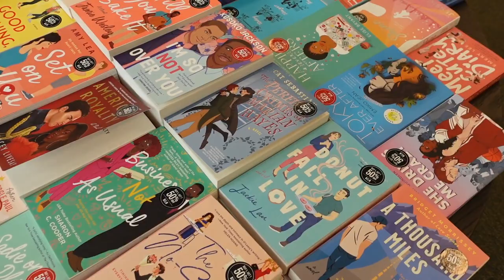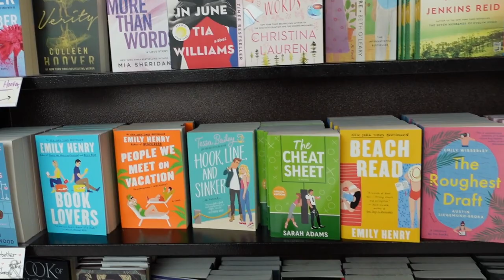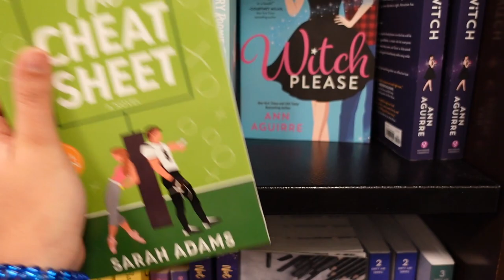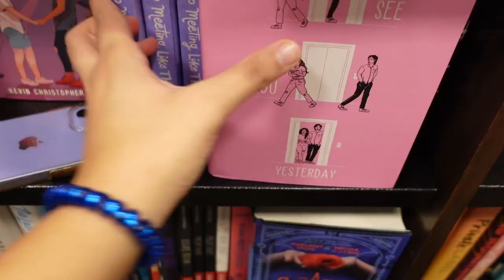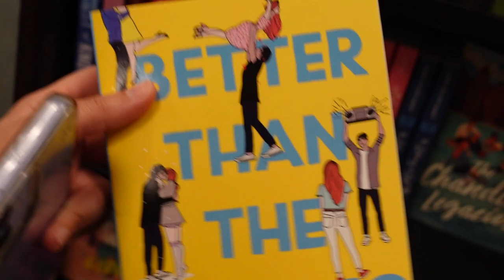BOOKSTORE VLOG + meeting JOSHUA BASSETT + I'm going to be on TV! 💌 book shopping at barnes & noble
Hi! Enjoy this book shopping vlog of me at Barnes & Noble! I also discuss how I met Joshua Bassett, star of HSMTMTS, and why I'm going to be on TV!

Stayed tuned for lots more fun bookish content! happy reading!

Love,
Shaily (EatBreatheBooks)

❣️Twitter.com/shailylovesyou
❣️Instagram.com/shaily.yashar
❣️Goodreads.com/shailylovesyou